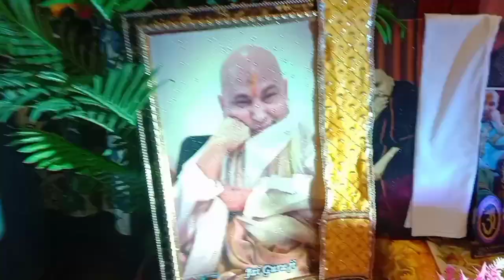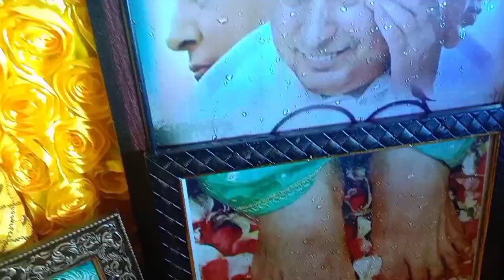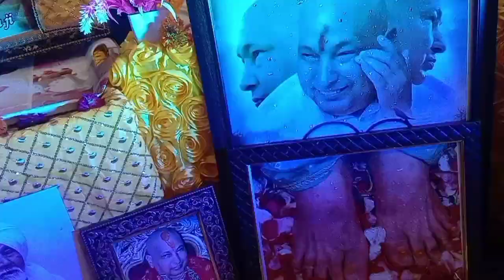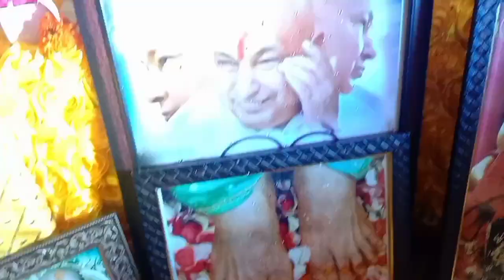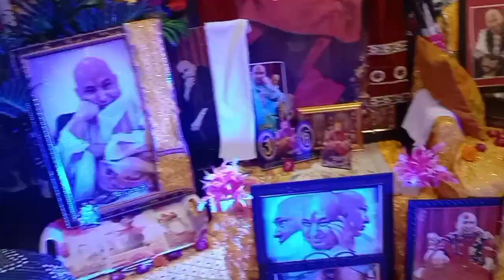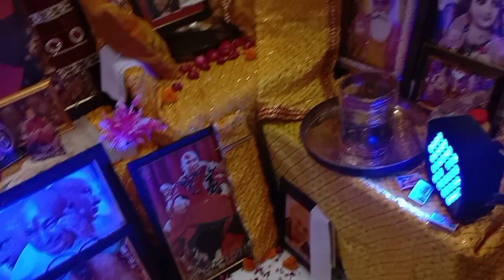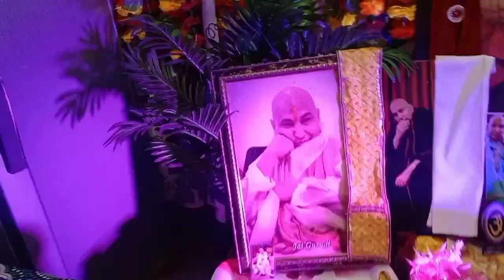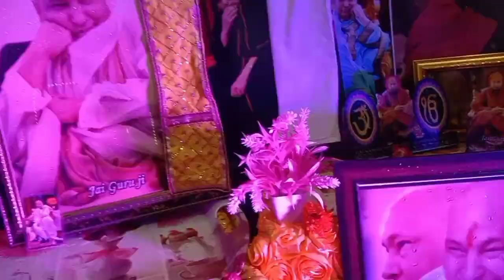उन लोगों को भी ब्लेस करना गुरुजी जो आपके दरबार तक नहीं पहुंच पा रहे हैं🙏Amritvarsha 24rd day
हर पल शुक्र करो मैं दाता आपका जो आप हमेशा मुझे अपने दरबार पर बुलाते हो हमेशा अपने चरणों में हमें रखना दाता और उन लोगों को भी bless करना जो इस वीडियो के माध्यम से आपके दर्शन कर रहे हैं संगत जी कोई भी अगर कोई गुरुदार में आना चाहता है adress मैं mention कर देती हूं🙏
Jainbazar
vardmaan jewellers ke opposite Nandi collection wali gali